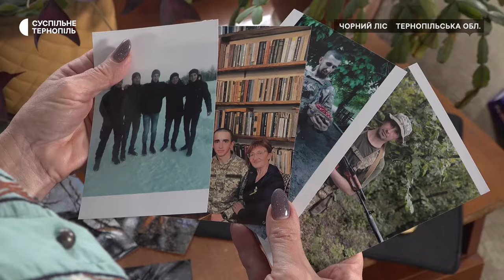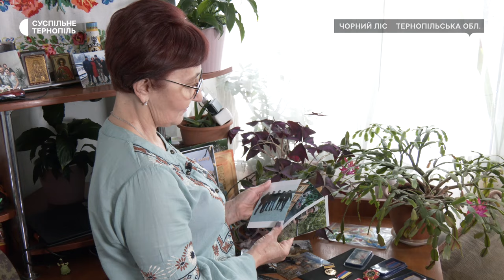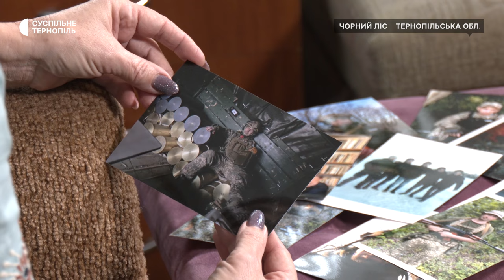«Ця війна для нашої сімʼї триває уже віки»: історія родини Марінкіних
«Ця війна, як для нашої сім’ї так і для всієї України, триває не два роки і не десять років. Ця війна триває уже віки, від тоді, коли постала Московія», - каже Наталія Марінікіна. У неї п’ятеро синів. Двоє з них зараз служать у лавах ЗСУ на херсонському та запорізькому напрямках, найменший – Володимир, за прикладом інших братів, вступив на контрактну службу. Про історію сім’ї  – дивіться у нашому сюжеті.